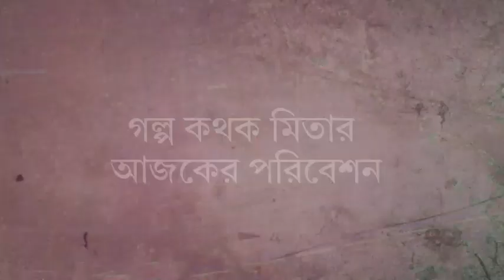suchitra Bhattacharya bangla chhoto galpo / sada guro lal rang (সাদা গুঁড়ো লাল রং) /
suchitra Bhattacharya bangla galpo, sada gulal rang bangla chhoto galpo, audio story, short story,Suchitra Bhattacharya galpo